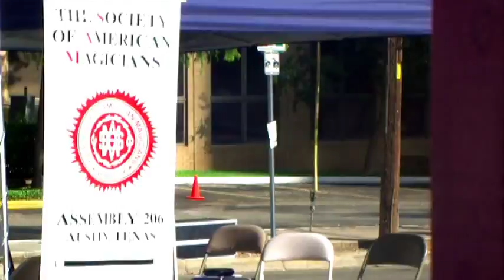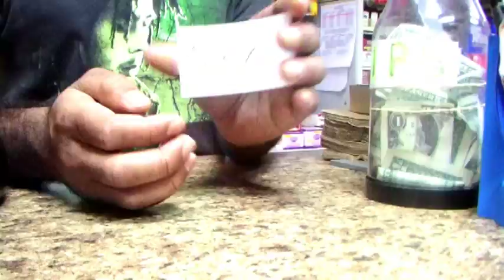Convenience Store Mind Reading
Dai performs a mentalism trick for convenience store clerks. (From the Austin Street Magic Festival)